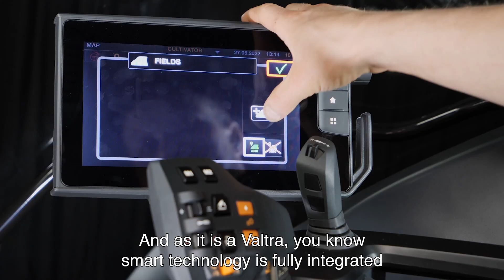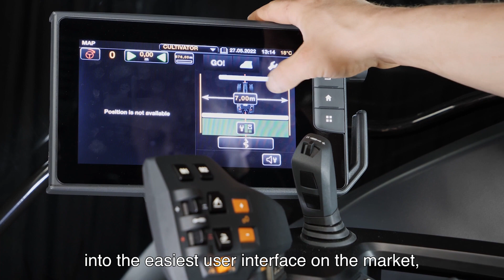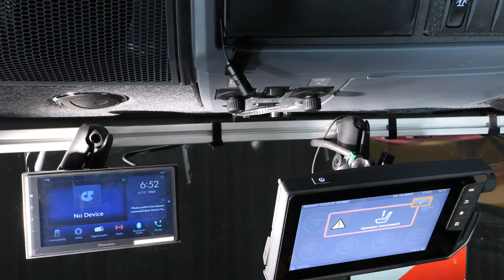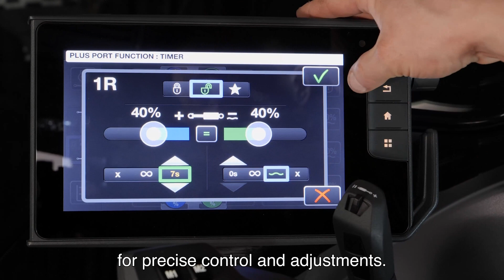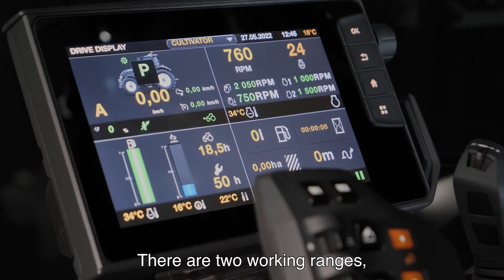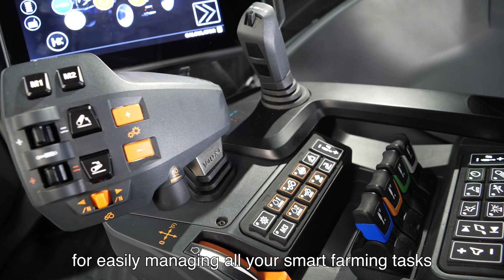Valtra 6th Generation S Series | Walkaround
In this video, Jani Oksanen from the product marketing team in Finland walks you through everything you want to know about the new 6th generation S Series, designed and built in Finland!

Timestamps:
0:00 Intro
0:28 Presentation
01:18 AGCO Power engine
01:28 S Series models
03:07 Exhaust gas cleaning systems
03:35 Service surface
05:09 Unlimited solutions
06:15 Hydraulics
07:01 Staircase
08:19 Pulling force
08:38 Eco-option
09:12 Connecting/disconnecting implements
09:56 S Series design
10:36 CVT transmission
11:36 Cabin design and features
14:09 Valtra Guide
14:31 Valtra TwinTrac
15:30 Unlimited studio